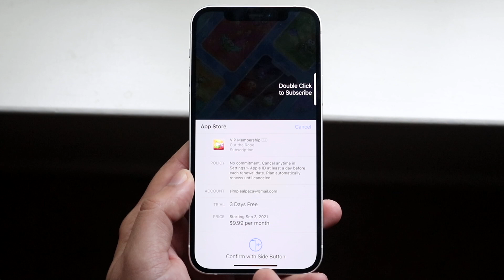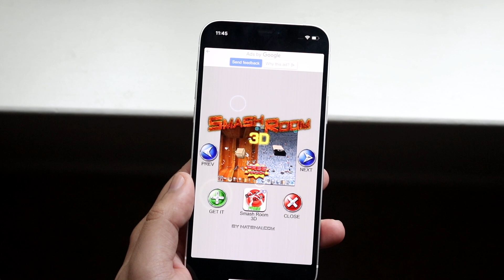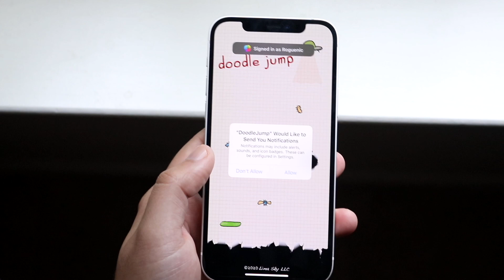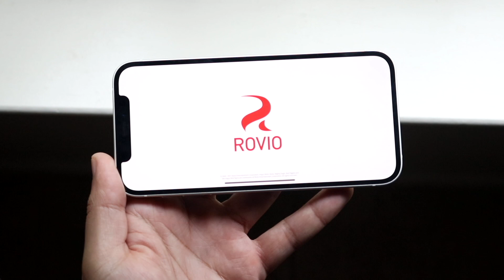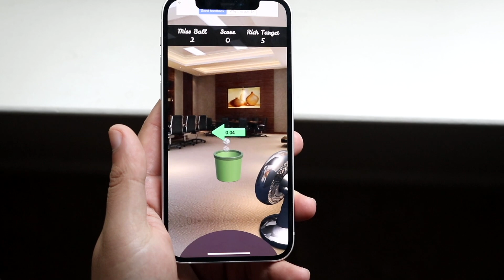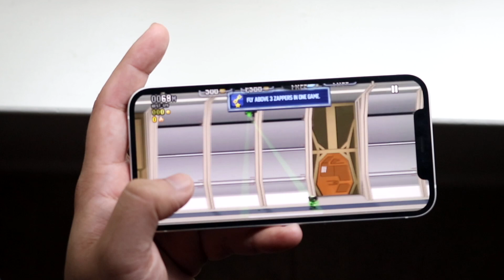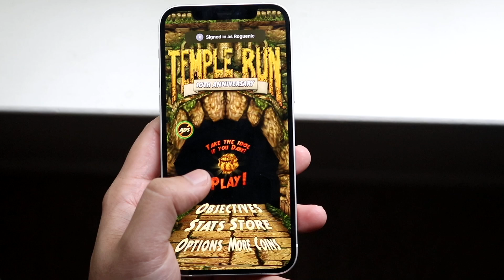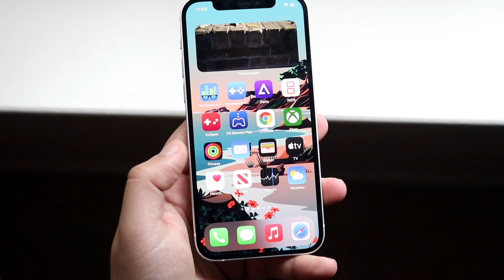Old iPhone Games You Used To Play